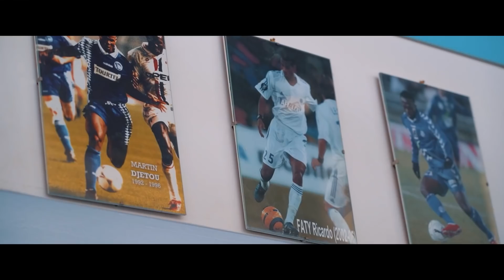De la Racing Mutest Académie à la Meinau - Episode 5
Durant toute la saison 2020-21, nos caméras ont suivi le quotidien des U17 du Racing, entraînés par Stéphane Guédet ! Entre travail, rêve, doute, espoir, et moments de partage, on vous ouvre les portes de la Racing Mutest Académie !

Dans ce 5e épisode, l'heure est au bilan, aux rendez-vous de fin de saison et aux au revoir.